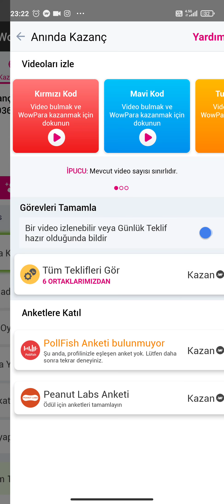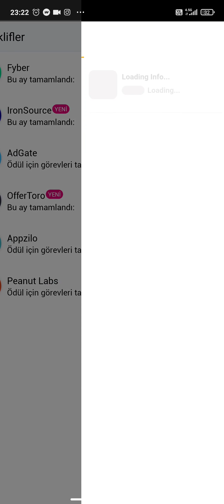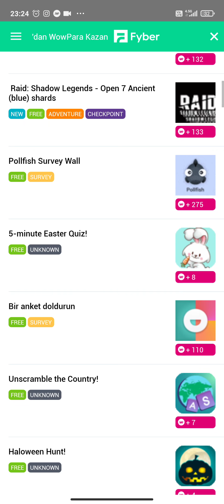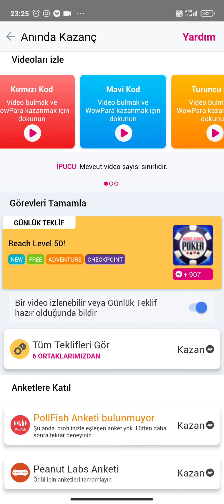Wowapp'e yeni kayıt olan kişiler ne yapmalı ?